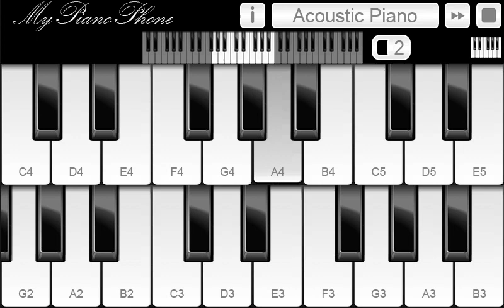Làng Tôi (My Village)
Chơi bằng ứng dụng My Piano Phone trên điện thoại Windows Phone ^^